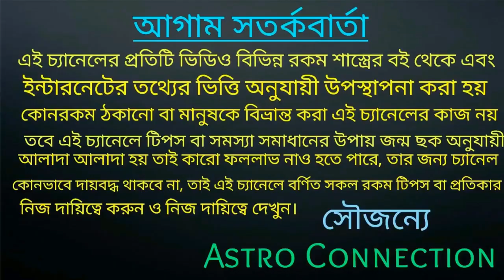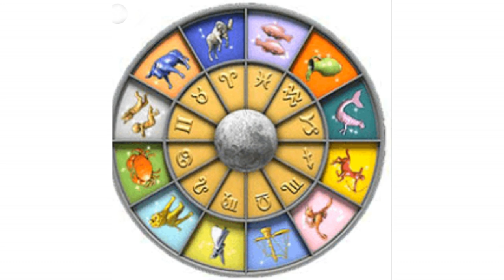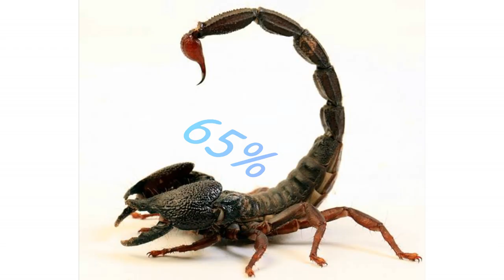দৈনিক রাশিফল || 2 JUNE 2020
বন্ধুরা এই ভিডিওটি দৈনিক রাশিফল ভিডিও এই ভিডিওতে 2 June 2020 প্রতিটি রাশির কেমন যেতে চলেছে তা নিয়ে বলা রয়েছে তাই ভিডিওটি পুরো দেখুন।